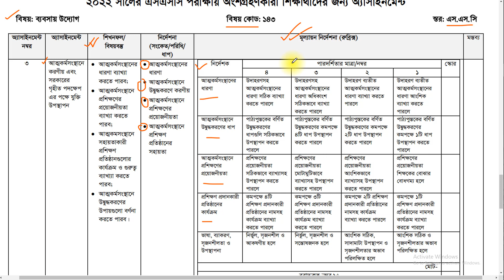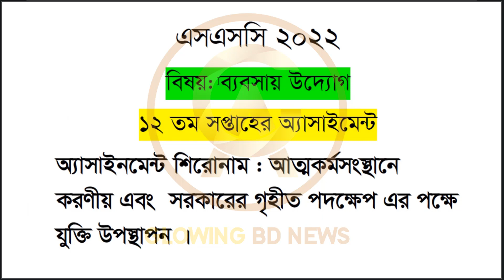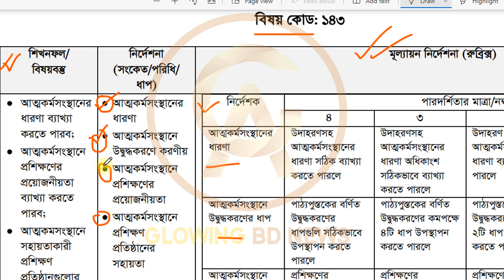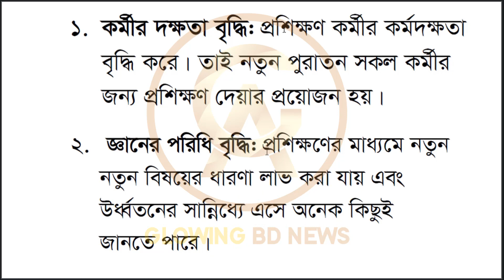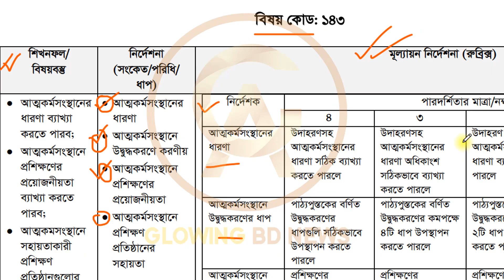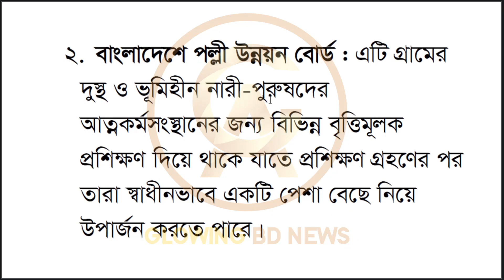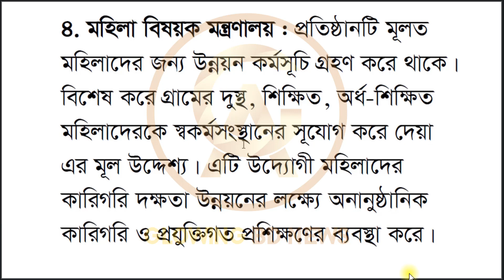SSC 2022 business Assignment 12th week | SSC 2022 Assignment solution | SSC Assignment 2022 answer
SSC 2022 business Assignment 12th week
assignment
assignment answer
assignment solution
assignment 2021
class tan assignment
class 10 assignment 2021
class10 assignment 11th week
Ssc assignment solution
দর্শন শ্রেনির এসাইনমেন্ট ২০২১
১০ম শ্রেনির এসাইনমেন্ট ৯ সপ্তাহ
১০ম শ্রেনির এসাইনমেন্ট ৯ম সপ্তাহ
১০ম শ্রেনির এসাইনমেন্ট উত্তর assignment solution for class 10
SSC Physics Assignment 9th week ans assignment
class 10 math assignment class 9 vugul assignment 2021
class 10 rosayon and global studies 2022
class 10 Physics assignment class 9 saririk shikkha assignment
class 10 rosayon and global studies assignment class 9 assignment physical education
class 10 assignment chemistry class 9 assignment business
class 10 assignment ggeography
১০ম শ্রেনির বাংলা এসাইনমেন্ট উত্তর ১০ম শ্রেনির বিজ্ঞান শিক্ষা এসাইনমেন্ট উত্তর ১০ম শ্রেনির বাংলাদেশ ও বিশ্বপরিচয় এসাইনমেন্ট উত্তর
১০ম শ্রেনির রসায়ন এসাইনমেন্ট উত্তর ১০ম শ্রেনির ভূগোল ও পরিবেশ এসাইনমেন্ট উত্তর
১০ম শ্রেনির ব্যবসায় উদ্যোগ এসাইনমেন্ট উত্তর
১০ম শ্রেনির শারীরিক শিক্ষা এসাইনমেন্ট উত্তর